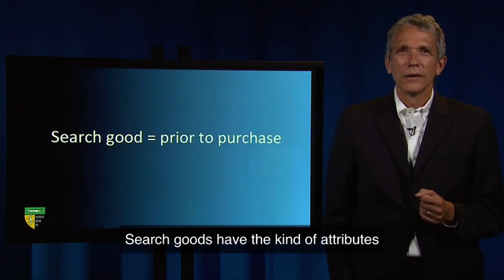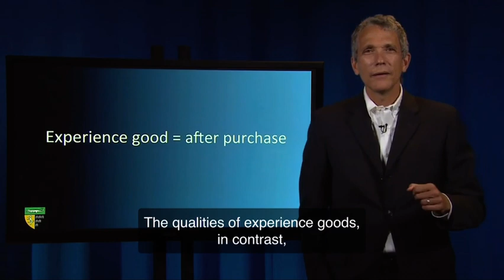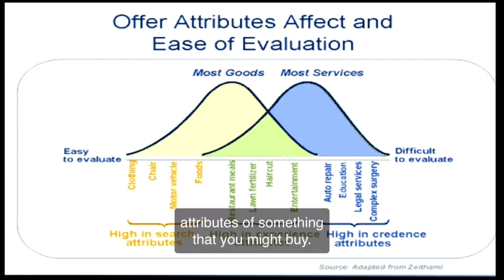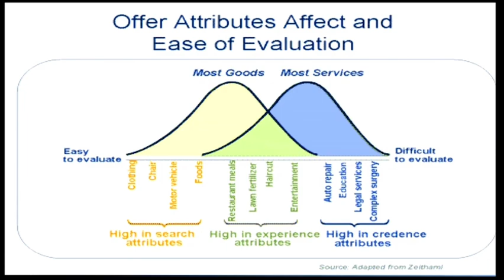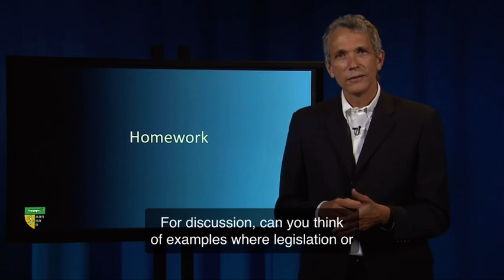Search, Experience and Credence Goods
Search, Experience and Credence Goods -Prof. Ian Ayres